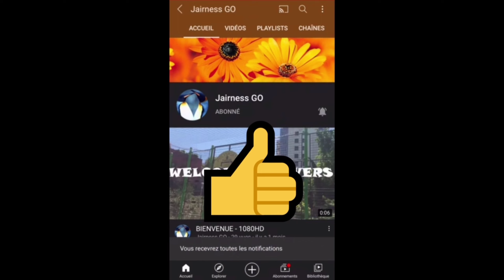Color Cannon ( Vidéo HD )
LE JEU SE NOMME : COLOR CANNON

Madagascar 3 et vous êtes vous capable de faire mieux

Merci ❤❤❤💯